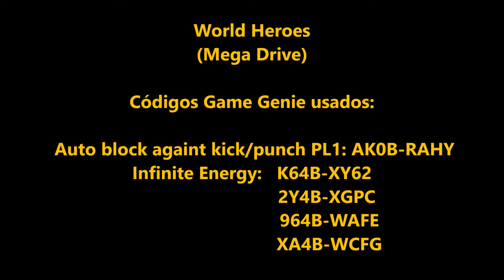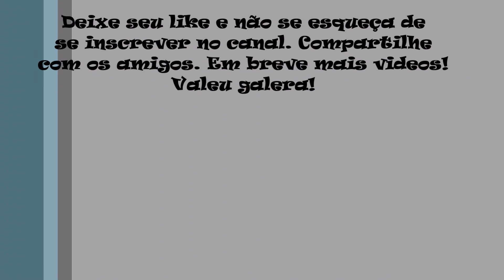World Heroes Game Genie (Mega Drive)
No vídeo de hoje trago World Heroes para Mega Drive. World Heroes é um jogo de Luta / Fighting desenvolvido pela Sega Midwest Studio e publicado pela Sega of America em 1994 para Mega Drive. Em um futuro distante, Dr. Sugar Brown: um cientista renomado e famoso está determinado a descobrir quem é o lutador mais forte da história e não mediu esforços para finalmente obter a resposta para sua própria pergunta. Através do uso de uma máquina do tempoque ele construiu, o Dr. Brown reuniu vários dos mais poderosos super-heróis do mundo ao longo de cada século para que todos eles possam competir e participar de um torneio de luta / morte um contra um que o Dr. Brown tem organizado, o próprio torneio sendo usado como uma forma de determinar quem é o lutador mais forte da história. O Dr. Brown e os lutadores participantes mal sabem e percebem que uma ameaça desconhecida os está observando secretamente durante a progressão do torneio e que essa ameaça desconhecida poderia facilmente colocá-los em perigo e ao resto do mundo. Existem oito personagens jogáveis ​​na lista e dois modos de jogo diferentes para os jogadores escolherem: "Jogo normal" e "Jogo mortal". No "Jogo Normal", os jogadores têm que derrotar os outros sete personagens jogáveis ​​em uma ordem aleatória, seguido por uma batalha contra o chefe final Geegus (escrito incorretamente como "Gee Gus" em versões localizadas em inglês), todos usando o personagem escolhido. Se o jogador derrotar um adversário, o jogador passa para o próximo adversário. Após a terceira batalha, o jogador tem uma rodada de bônus para esculpir um bloco de pedra em uma estátua em dez segundos com acertos repetidos. Após a sexta batalha, o jogador tem outra rodada de bônus para quebrar os potes em queda em dez segundos antes de atingirem o solo.

Códigos Game Genie usados neste vídeo:
Auto block againt kick/punch PL1                            AK0B-RAHY
Infinite Energy                                                               K64B-XY62
                                                                                        2Y4B-XGPC
                                                                                         964B-WAFE
                                                                                        XA4B-WCFG